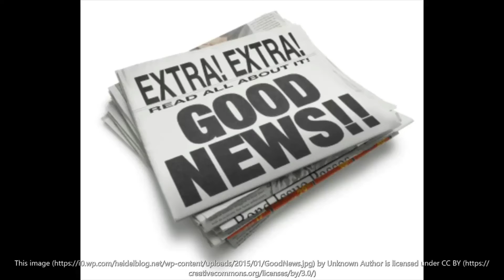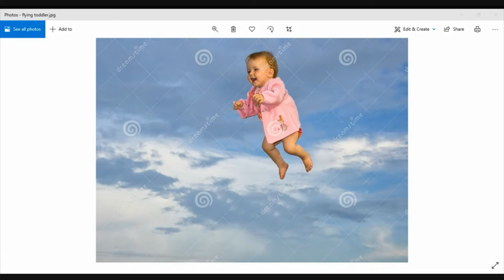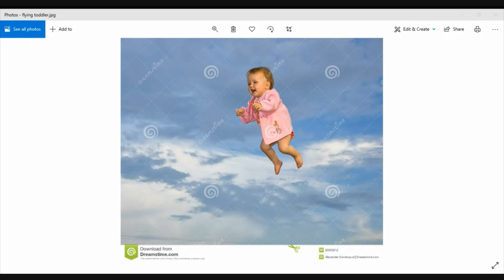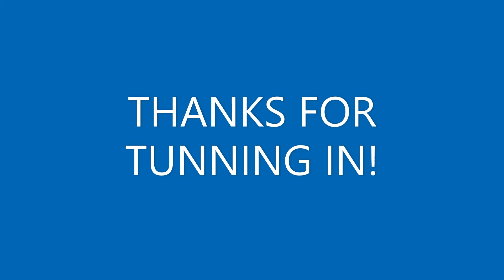FLYING TODDLERS! AIRBORNE CUTENESS OR SKYLINE MENACE? WHAT WOULD YOU DO?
Tonight we explore the phenomenon sweeping the nation known as air born toddlers. What would you do had you encountered these foul four year old's?